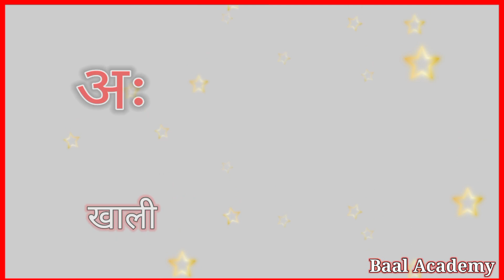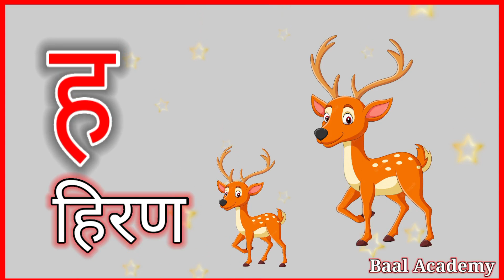अ से अनार आ से आम, हिंदीवर्णमाला, अआइईउऊ, a se anar aa se aam, हिंदी स्वर व्यंजन, क से कबूतर